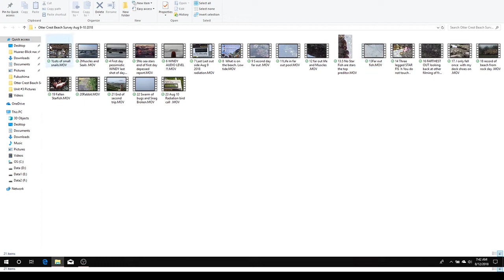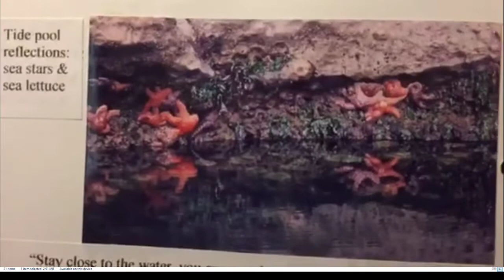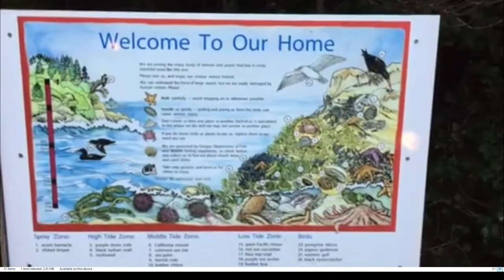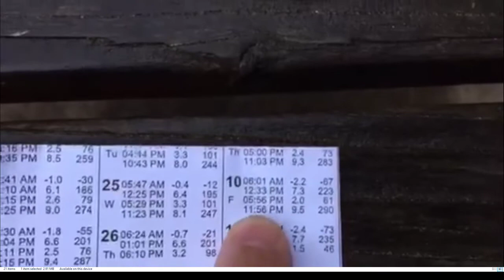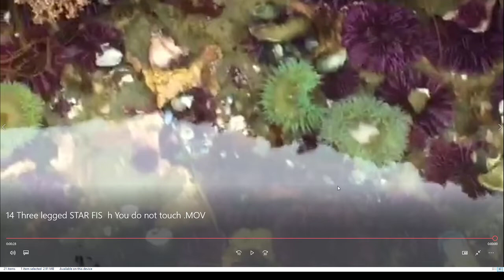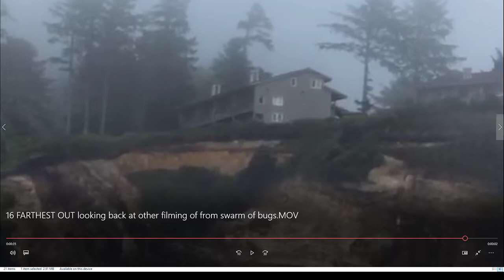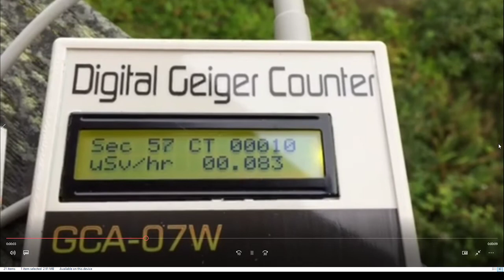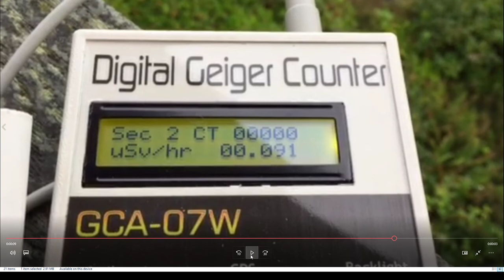Mini Survey Oregon Coast. Aug 9 to 10 2018 Otter Crest Near Town Of Newport.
Thumbnail, three legged Starfish.